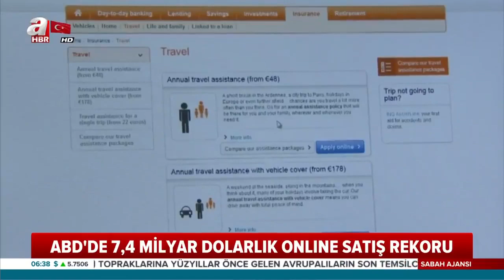Efsane Cuma İle Rekor Alışveriş! / A Haber